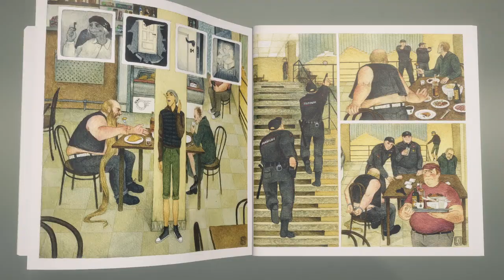Russian Pinocchio - First 6 Minutes Unedited Gameplay (PS4)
- This is the first 6 minutes "Let's Play" of "Russian Pinocchio" from SnagBox Games; I hope you enjoy the look of this game and try it for yourself!

If you like the look of this game, it would be great if you could support the developers with the below purchase link.

""Golden Key, or The Adventures of Buratino" is the famous fairy tale story by Soviet writer Alexei Tolstoy, author of such iconic works as "The Road to Calvary", "Aelita (novel)", and "Ibicus".

The story of Pinocchio began with the translation of Carlo Collodi's Italian fairy tale Pinocchio, but then developed into a completely different, author Alexei Tolstoy's story. He brought more adventurism and fun to the story and added many new details and changes.

The story was adapted for film, theatrical productions, and the tale itself was published in the USSR 182 times, was translated into 47 languages, and reached a total circulation of 14.5 million copies.

How different is Tolstoy's version from Carlo Collodi's tale, so unique is the graphic version by artist Ekaterina Volzhina! She retains Tolstoy's entire plot, but brings it to modern Russia! Her story is told without a single word, but with incredibly beautiful illustrations and love for the source material.

Features:
- Interesting piece of work
- Over 40 puzzles in a mini-game
- Unusual style"

through - Thank you for the support!